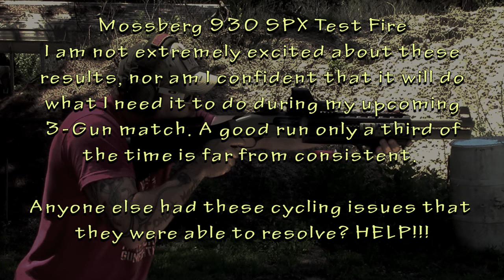Mossberg 930 SPX Test Fire - May 22, 2015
I am not really excited about the results, nor am I confident that this shotgun will perform well in my upcoming 3-Gun match. A clean run only a third of the time doesn't give me a warm and fuzzy.

Has anyone else had these cycling issues from their Moss 930 SPX that they were able to resolve (without purchasing another weapon)? Please leave feedback in the comments below or at our Facebook ... HELP!